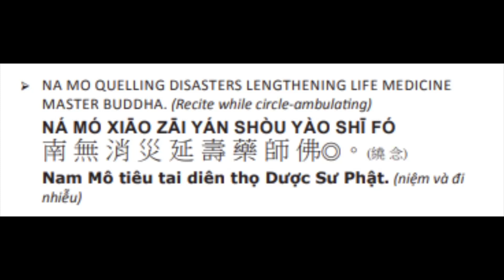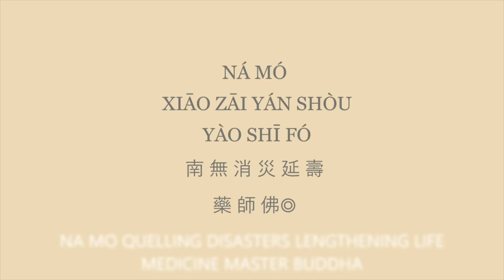89. 药师如来！药师如来！ 消灾延寿药师佛！Medicine Master Buddha ！ Lengthen life & quail disaster! 8/16/24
108*4 5/20/24
108*3 2/1/24
108*2 10/11/23
108*1 6/18/23